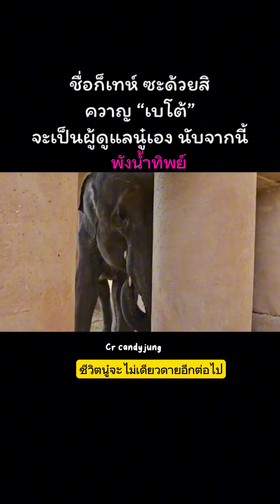"ควาญคนใหม่"ทำความรู้จักกับน้องน้ำทิพย์